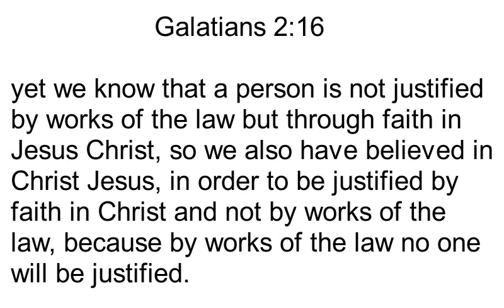Galatians 2:16 Song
A sung version of Galatians 2:16 in the ESV. This verse emphasizes that salvation is by faith in Christ, not by keeping laws.